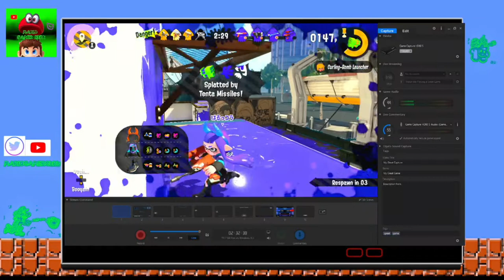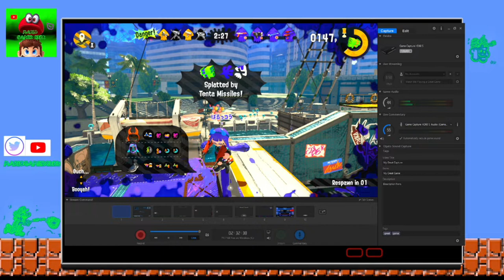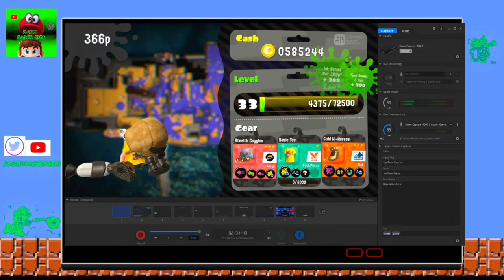EPIC Splatoon 2 Twitch Highlights That Will Blow Your Mind!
xbox name MarioGamer#7138
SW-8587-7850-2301